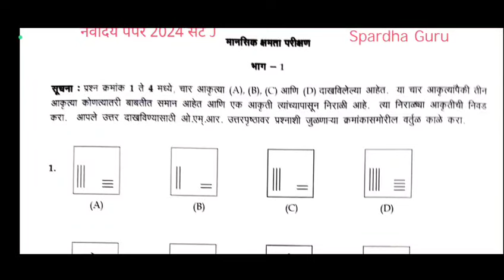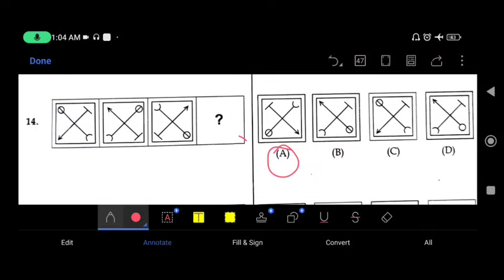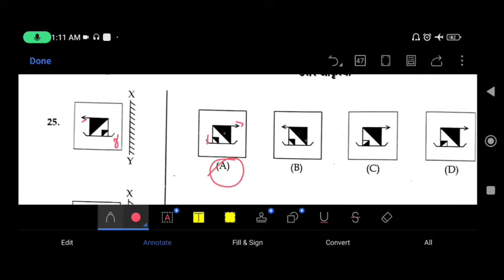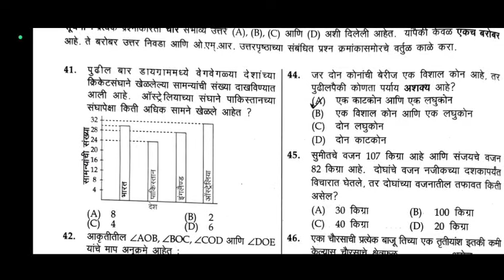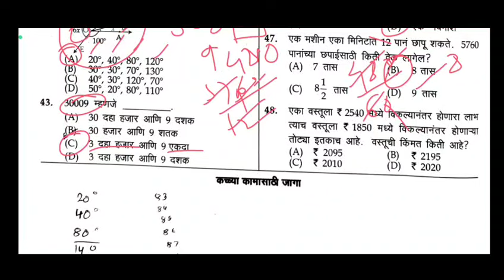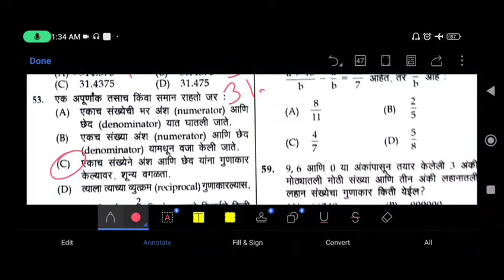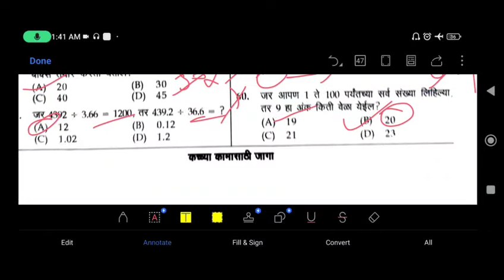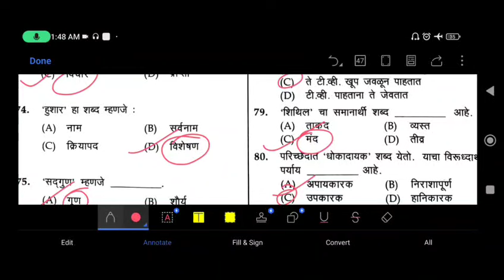Navoday Exam 2024 | Navoday Paper 2024 Answerkey & Analysis |नवोदय प्रवेश परीक्षा 2024 पेपर विश्लेषण